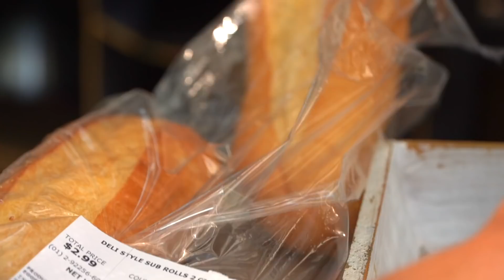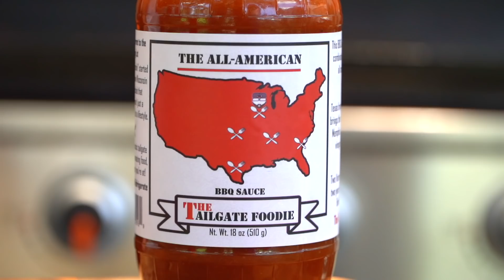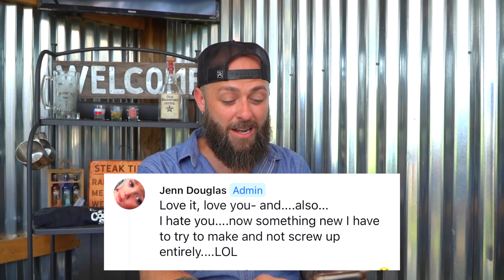Frito Bandito Chopped Cheese | Blackstone Griddles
The Frito Bandito returns yet again! CJ takes chopped cheese and puts his own spin on it.. with Fritos of course!